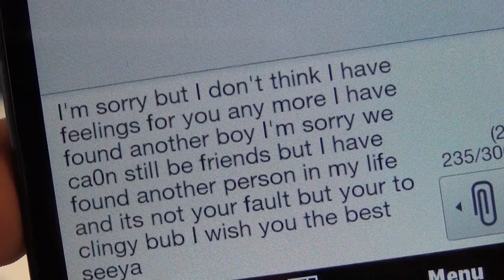Died in your arms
Uk youth Project